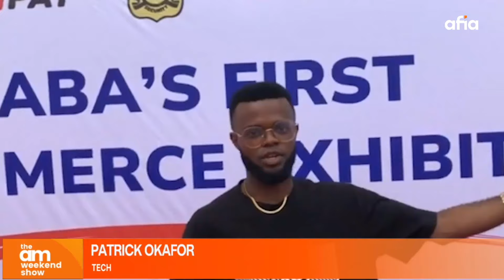ABA-MADE TRADE FAIR 2024: DIGITISING THE MARKET FOR ABA MADE PRODUCTS.